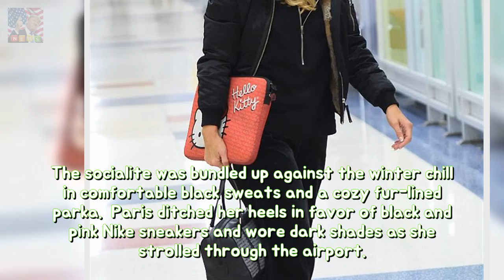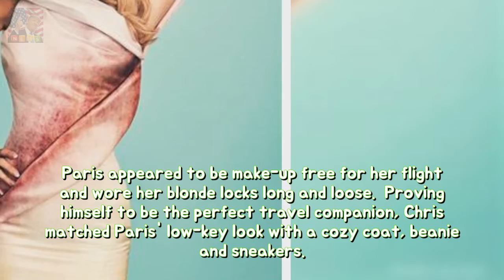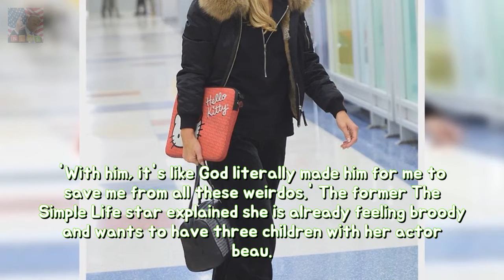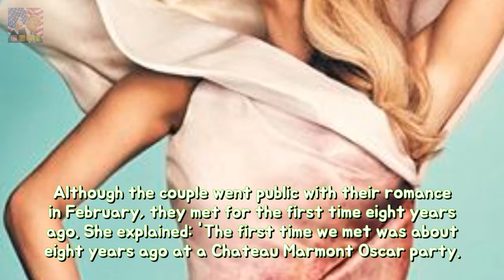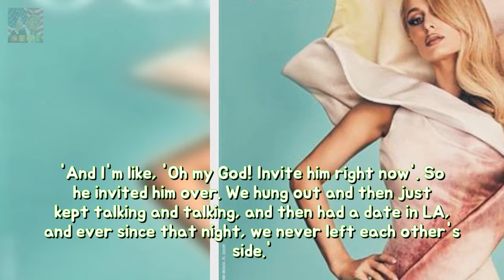Paris Hilton appears shut to beau Chris Zylka so he region into NYC longevity Theyve Breaking News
Theyve spent the past few days enjoying a romantic festive trip to London. And Paris Hilton and boyfriend Chris Zylka looked loved-up as they arrived back at New Yorks JFK Airport hand-in-hand on Thursday. The hotel heiress 36 and the actor 32 appeared in separable as they made their way through the terminal ahead of spending Christmas with her family in the Big Apple.
Mamma Mia Here We Go Again trailer is released permanency For nine years followers ho Breaking News: